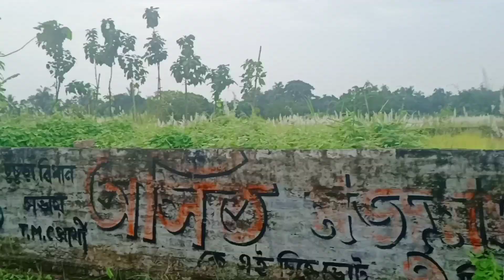হংসেশ্বরী মন্দির যাত্রা | Tried Worst Biriyani Ever 🤢 | By Your Anjana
Hi Guys ,

         Today I Share A Vlog with you ❤️

Place  - Hongsessori Mandir
Location - Bansberia

Song in this video - Monta Re
From - Lootera
Artist - Swanand Kirkire | Amitabh Bhattacharya
Album -  Lootera

This video is made just for Promotional & Non-commercial Purposes. No copyright infringements intended .

ANJANA❤️